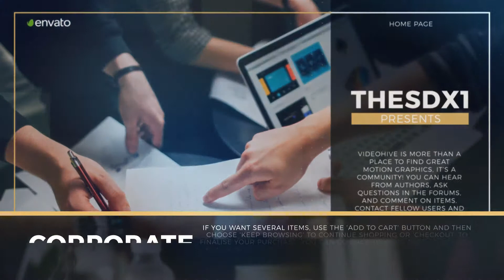Corporate Opener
11 Scenes with Modular structure.
4K/FULL HD Resolution.
Smart controls.
Tutorial included.
Music not included.
CS5.5, CS6, CC compatibility.